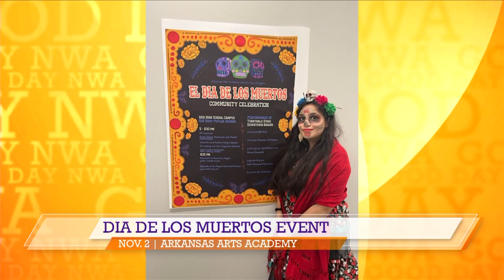AR Arts Academy to celebrate Dia de los Muertos